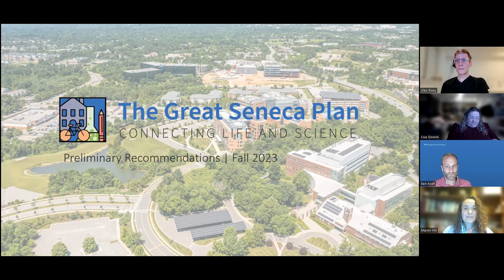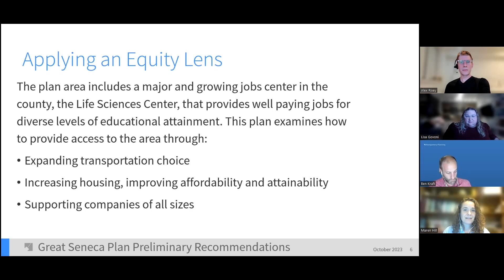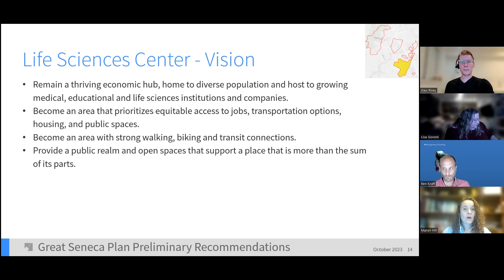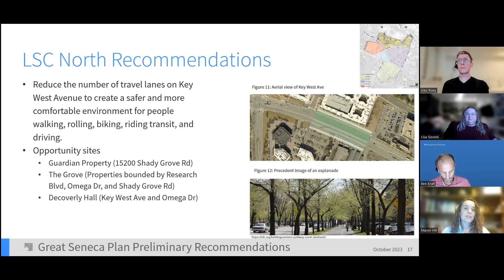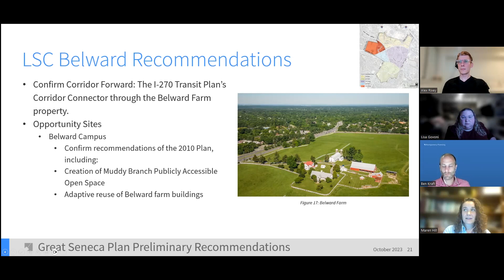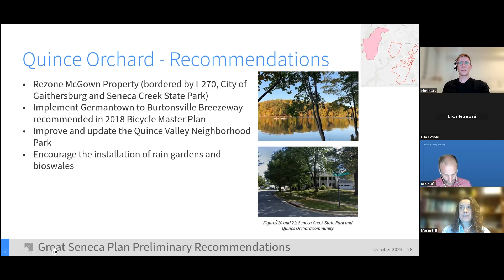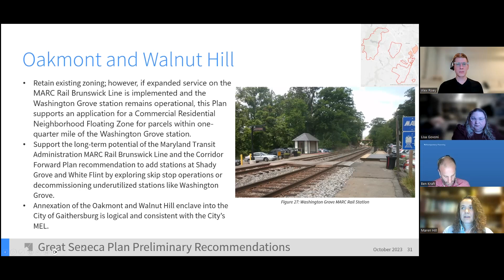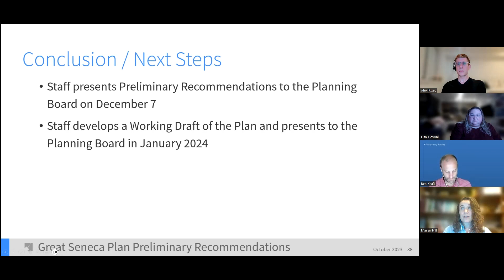GSSC Preliminary Recommendations Community Meeting: 10/24/23